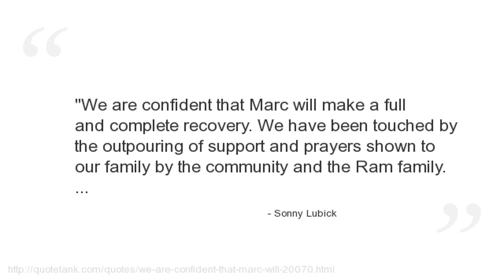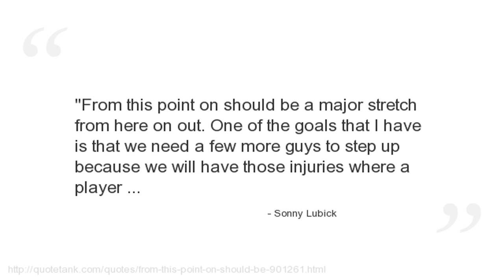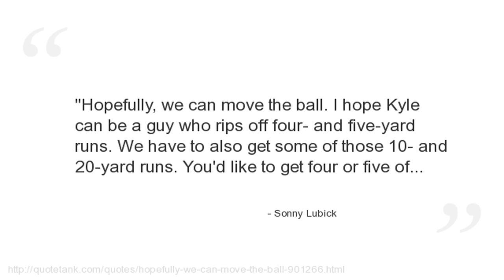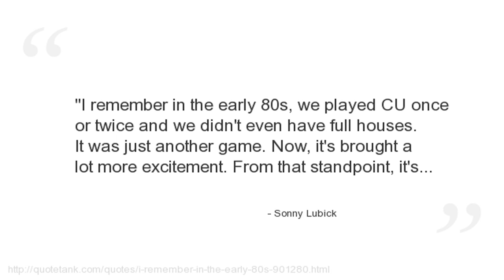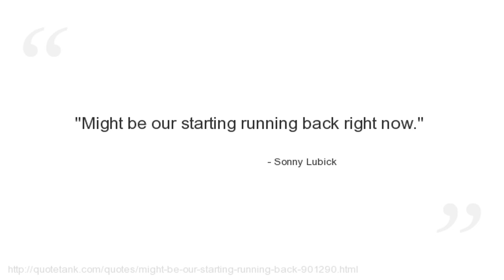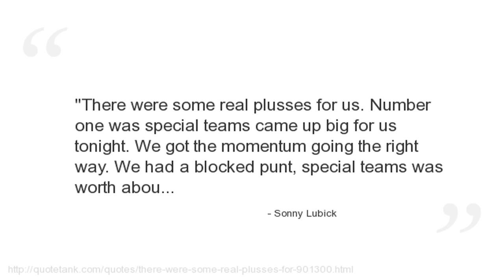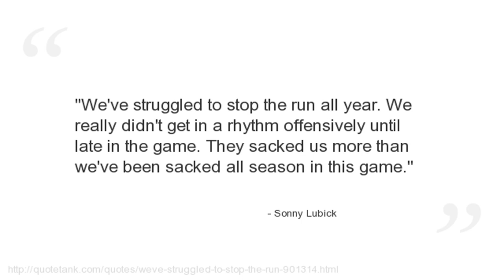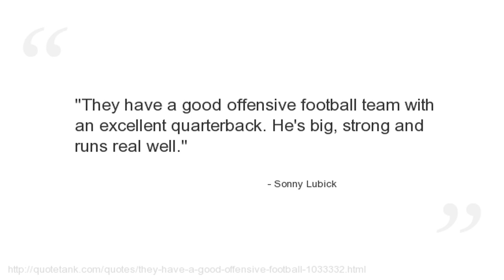Sonny Lubick Quotes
Who is Sonny Lubick?
A former head football coach at Colorado State University in Fort Collins, Colorado.